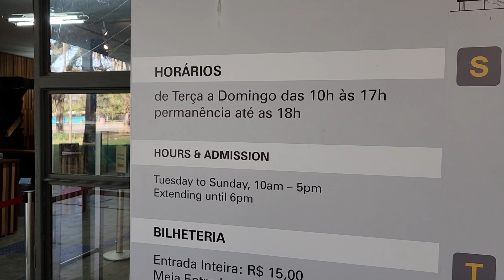CONHEÇA O PARQUE IBIRAPUERA EM SÃO PAULO - SP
O Ibirapuera é o mais importante parque de São Paulo. Seus três lagos artificiais são interligados e ocupam 1,6 milhão de m2. Foi inaugurado em 1954 para comemorar o quarto centenário da cidade. Possui ciclovia, 13 quadras iluminadas, pistas de corrida, passeio e áreas abertas para shows. Abriga museus, planetário, ginásio de esportes, Museu Afro, o Obelisco, o Monumento às Bandeiras e o Pavilhão Japonês.

VOU NA FRENTE, E VOCÊ, VEM COMIGO?